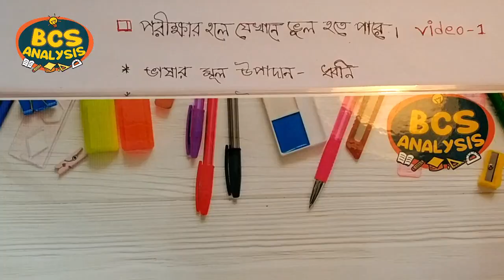পরীক্ষার হলে ভুল হতে পারে এমন কিছু প্রশ্ন উত্তর সহজে মনে রাখার টেকনিক ।। গাজী মিজানুর রহমান ।। BCS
বিসিএস, ব্যাংক, পিএসসি নন-ক্যাডার, সহকারী প্রাইমারি শিক্ষক নিয়োগ পরীক্ষা, শিক্ষক নিবন্ধন পরীক্ষা ও বিশ্ববিদ্যালয় ভর্তি পরীক্ষাসহ প্রায় সব পরীক্ষায়ই এমন কিছু প্রশ্ন থাকে যেগুলো বারবার পড়ার পরও আমরা পরীক্ষার হলে ভুল করে থাকি। তাই এই ভিডিওতে কিছু প্রশ্ন- উত্তর  সহজে ও কৌশলে মনে রাখার টেকনিক বোঝানোর চেষ্টা করেছি।

পরীক্ষার হলে ভুল হতে পারে এমন কিছু প্রশ্ন উত্তর সহজে মনে রাখার টেকনিক ।। গাজী মিজানুর রহমান ।। BCS Analysis

আসা করি ভিডিওটি দেখার পর বিষয় গুলো আপনি আর কখনো ভুল করবেন  না।

উপরের ভিডিও লিঙ্ক গুলো আপনার উপকারে আসবে।
ধন্যবাদ ।